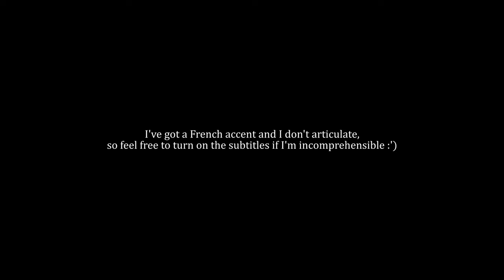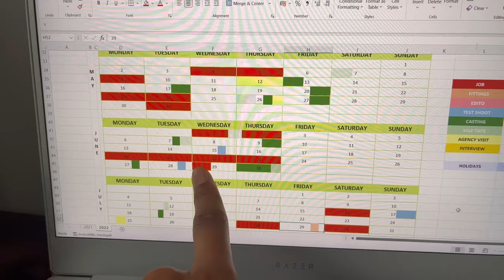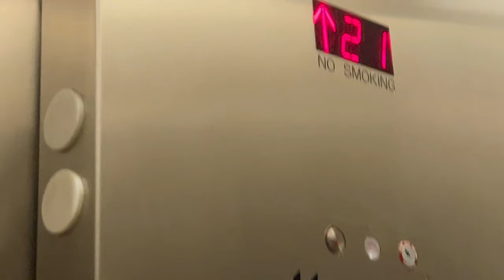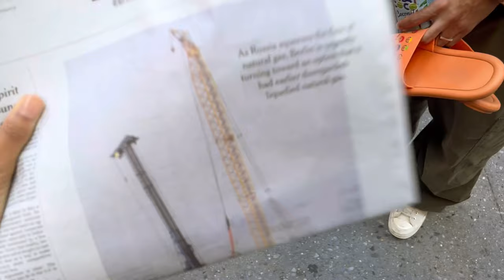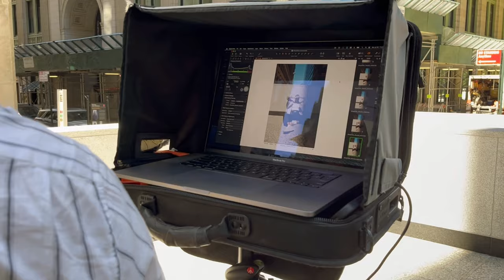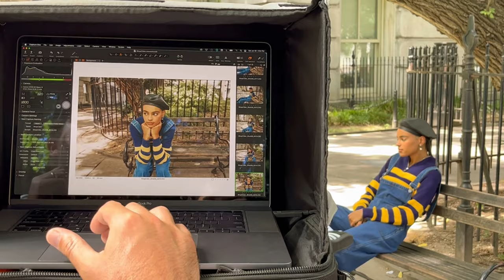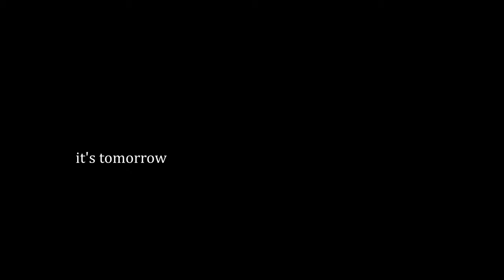MODEL VLOG | First time in New York : jobs, fittings, schedule, agency...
Between May and August 2022, I stayed in New York City for the first time. In fact, it was my first time out of Europe. This video aimed to document how it went as I was new to the NY market and no one knew me. I shot it in July and only uploaded it now (Feb '23) because I had to wait for the release of certain images.
Although I started filming this with the idea to show that it's been slow for me yet exciting nonetheless, things took an unexpected turn throughout the video. It can only show the ever changing nature of this job.

I hope this video can help you to understand the waves that constitute the schedule of a model, and perhaps motivate you to keep going despite the times of nothingness :)

Des bisous.

CHAPTERS
0:00 what happened so far, goals, plans
4:23 going to the agency
6:36 plans for next trip and coming days
8:10 shooting : REZA
10:58 my schedule so far
13:48 fittings : Shop Cider
14:20 shooting : Shop Cider
17:10 shooting : Love Shack Fancy

MUSIC
Great Pretender OST - Hustle and Bustle
Great Pretender OST - Con Artist
Great Pretender OST - Cleanse
Nicola Guida - Maximum Depth Is Its Surface
Great Pretender OST - G.P.
Emile Pandolfi -  So this is love